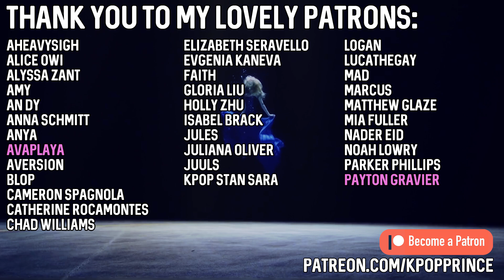STAYC - Switch On Covers / Style Change (BLACKPINK, Red Velvet, BTS, ect.) | REACTION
We call it versatility! These girls have such a bright future ahead of them.